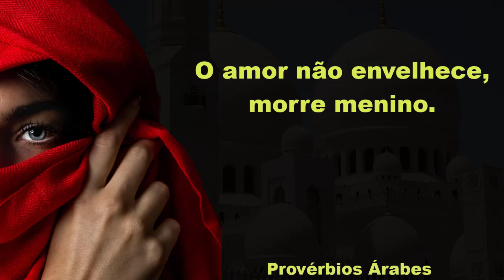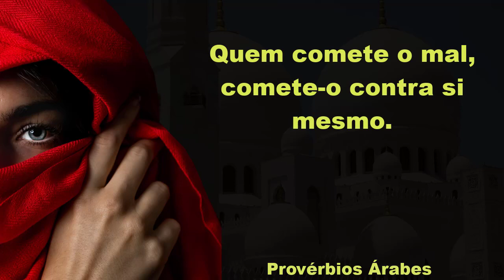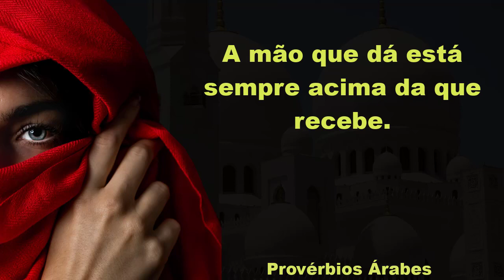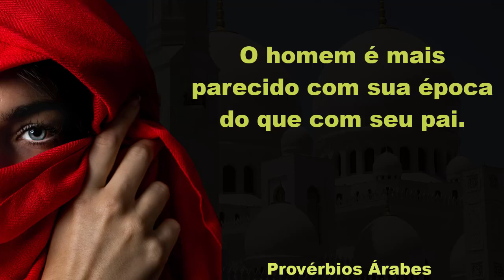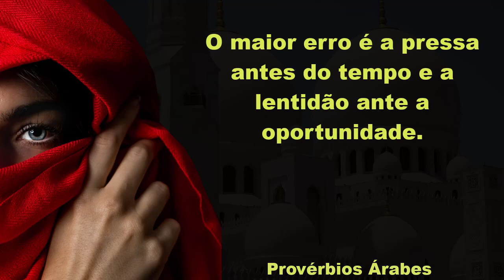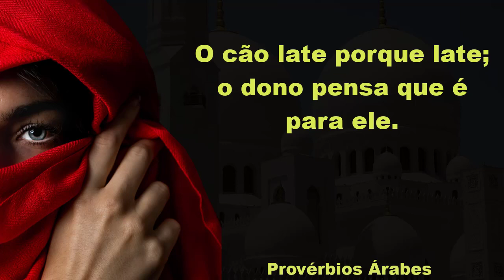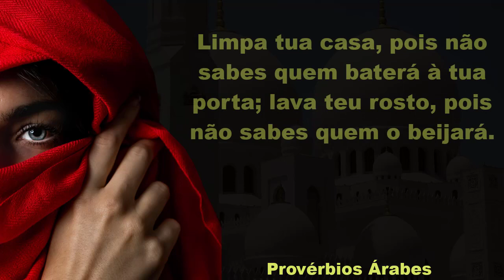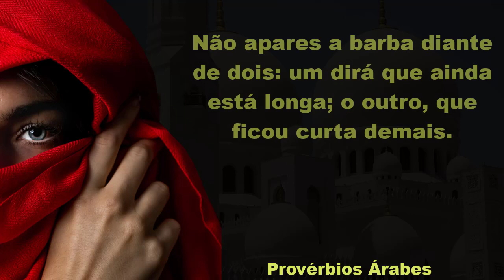90 PROVÉRBIOS ÁRABES QUE VÃO INSPIRAR VOCÊ | CITAÇÕES, AFORISMOS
Olá pessoal, sejam muito bem vindos ao canal, hoje trouxemos uma seleção com 90 provérbios Árabes que vão inspirar você.

Esperamos que você tenha gostado do vídeo, muito tempo e esforço foram investidos nele.